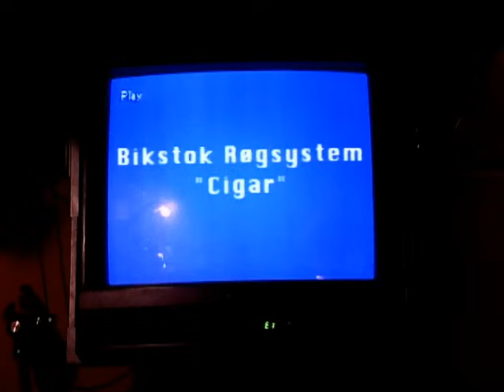Bikstok Røgsystem - Cigar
Music video by Bikstok Røgsystem performing Cigar. (C) 2005 Mermaid Records/Sony Music Denmark